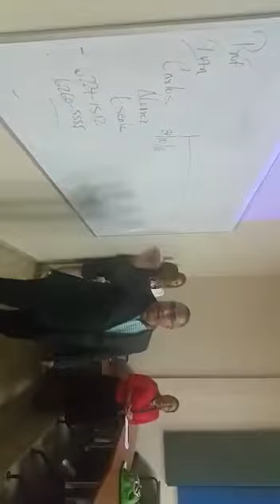Bienvenida a Estudiantes de MAESTRÍAS de la LATINA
Charla Motivacional a Maestría de Negocios énfasis en COMPORTAMIENTO ORGANIZACIONAL